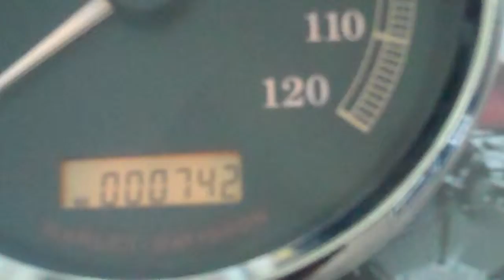04-07 5 Inch Speedometer 742 Miles.MP4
04-07 5 Inch Speedometer 742 Miles, Part #67033-04, Fits Touring FXSTD, FXSTD, Very low miles.